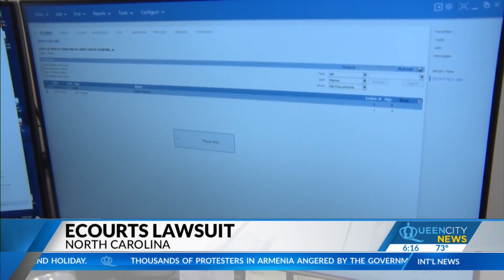People claim they were in jail for too long after NC eCourts rollout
Three county clerks were dropped from the suit.